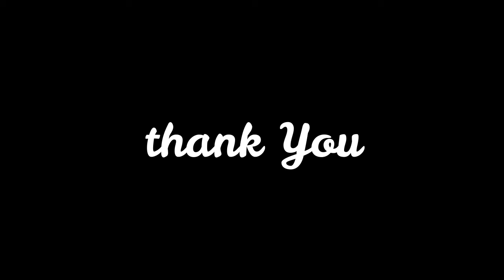WORLD DANCE DAY 2021 | INTERNATIONAL DANCE DAY 2021 | SPECIAL PERFORMANCE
About this video- happy international dance day 2021 ... wish to all my dance students ,all my viewers, all my subscribers,world all dancers,all choreographer & all dance guru... this is a 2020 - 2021all dance pictures.. my students special dance performance today night..

Thanks.